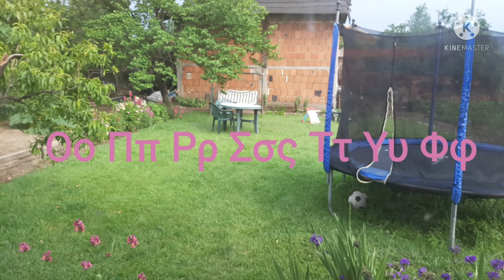Greek Alphabet Song (Andika Font)